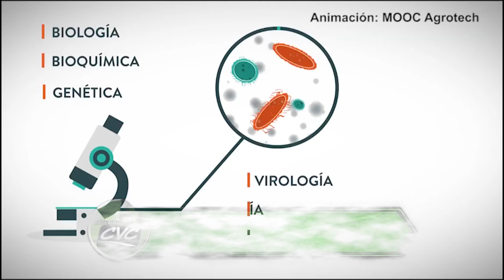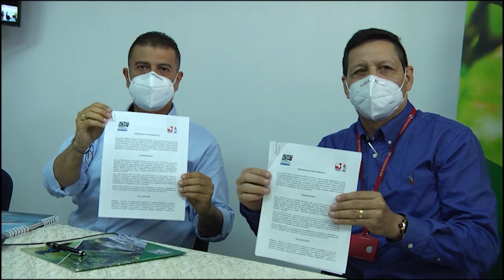CREAN CENTRO DE BIO CIENCIA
La CVC y la Universidad del Valle se unieron para crear el Centro de Bio Ciencia con el que se busca desarrollar proyectos de ciencia, tecnología e innovación que contribuyan al desarrollo sostenible en el Valle del Cauca.